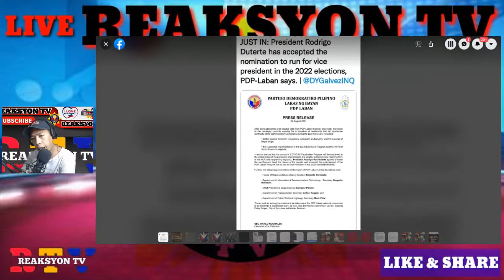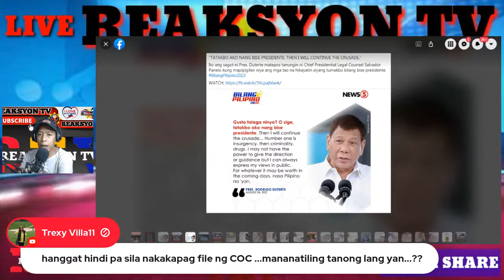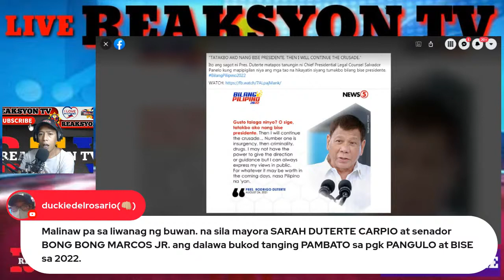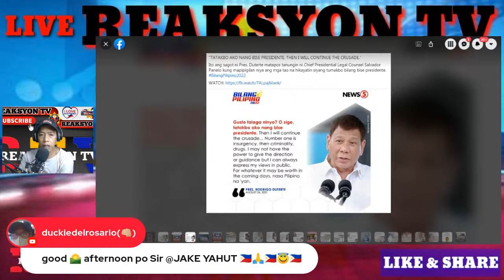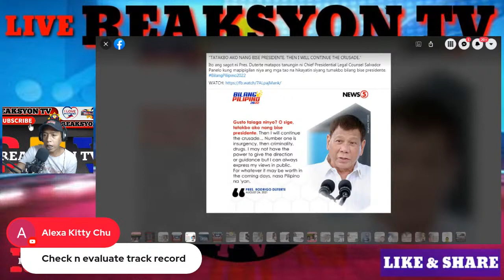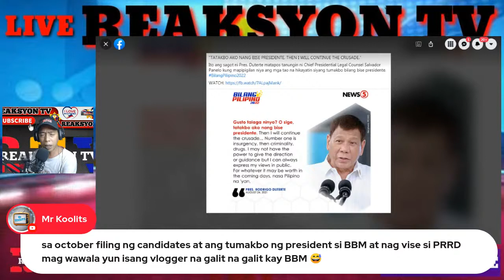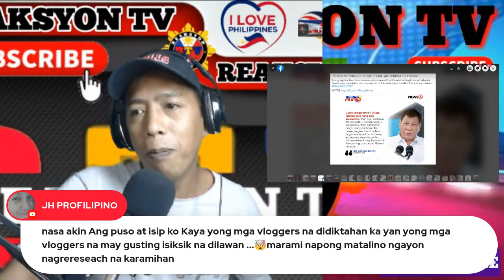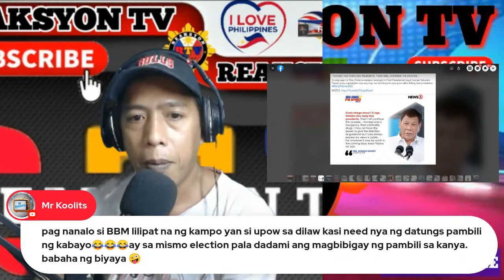PRES DUTERTE TULOY NA SA PAGTAKBO BILANG VP SA 2022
PHILHEALTH
DILG
Trending
Viral Video
Francis Leo Marcos
Marcos
ABS-CBN
GMA
TV Patrol
Latest news
Latest balita
24 oras
Unang Hirit
Umagang kay Ganda
Duterte
Mayor Isko Moreno
Challenge accepted
Mayor Vico
Mayor joy belmonte
Joy Belmonte
Isko Moreno
LOCKDOWN